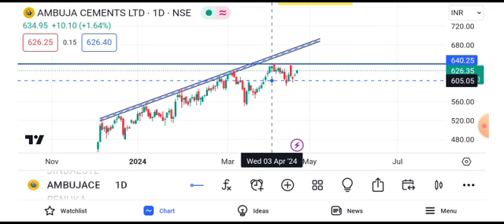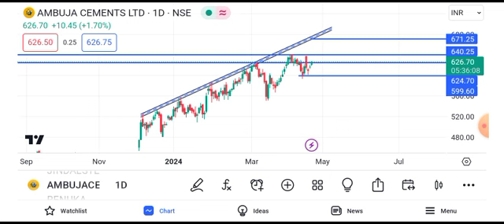ambuja cement share latest news || ambuja cement share latest news today